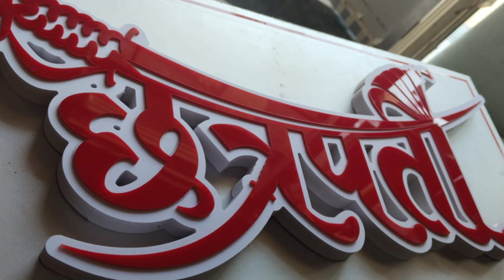अक्रालिक छत्रपति बिल्डिंग नेम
ACRYLIC BOARD

LEZAR CUTTING. LETTER

PHOTO FRAME

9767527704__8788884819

PARDESHI REDIUM आर्टस्.
JAMNER JALGAON MAHARASTRA

 राजे शिव छत्रपती शिवाजी महाराज, राधे कृष्ण,

 आणि इतर  नवीन लॉन्चिंग  क्रिस्टल फ्रेम

उपलब्ध आहेत सर्व प्रकारचे देवी देवता व थोर महापुरुष

... ऑर्डरी प्रमाणे आपणास घरपोच मिळेल.